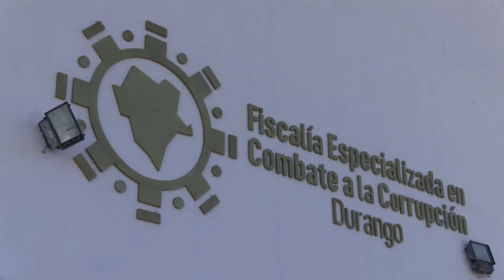Detención de Alberto “N” es un mensaje, hay mano dura contra la corrupción: Esteban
Detención de Alberto “N” es un mensaje para quienes pensaban que no se actuaría contra las irregularidades del sexenio pasado, declaró el gobernador Esteban Villegas.
“Es un mensaje también para mis funcionarios, que sepan que habrá cero tolerancia contra cualquier acto que se generé, va a hacer igual, con esta mano dura”, expresó.
La captura del ex funcionario, destaca el mandatario estatal, es una cabeza grande porque por esta persona pasaba todo el dinero del gobierno estatal en el sexenio pasado, era el subsecretario de Egresos de la Secretaría de Finanzas y Administración (SFA).